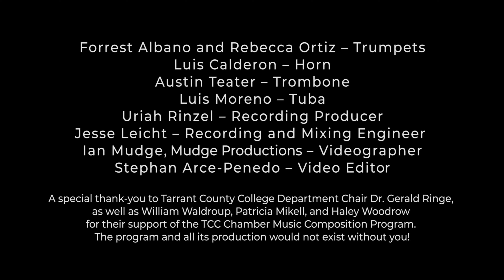Coronavariations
Coronavariations by Nick Thomas, written for Mid Cities Brass for the 2020 Chamber Music Composition Program at Tarrant County College.